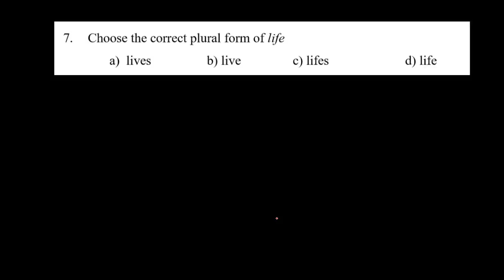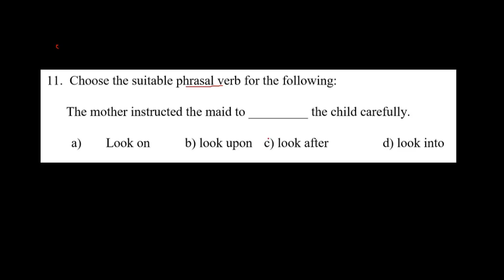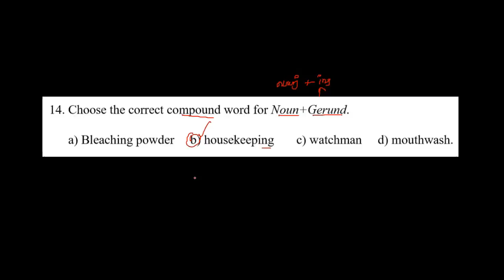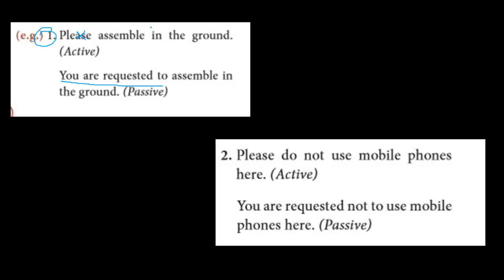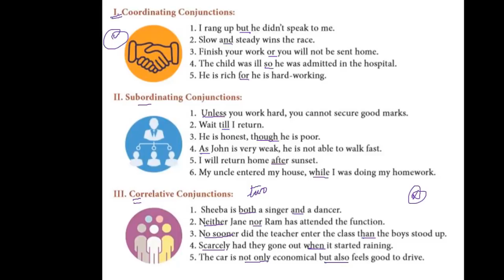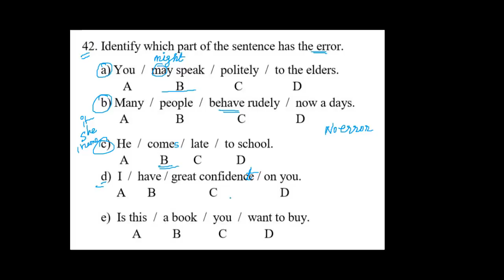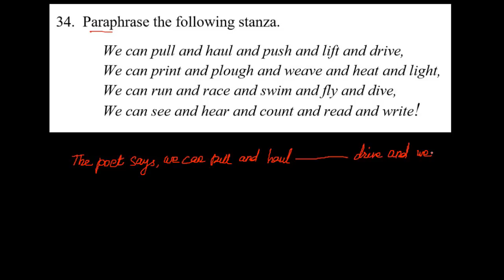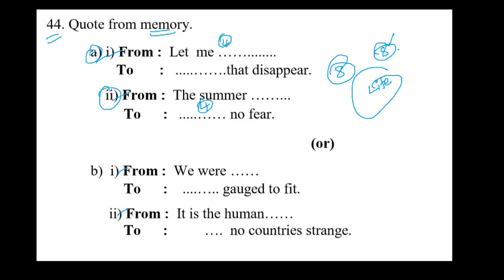SSLC ENGLISH FIRST PAPER TIPS AND SHORTCUTS